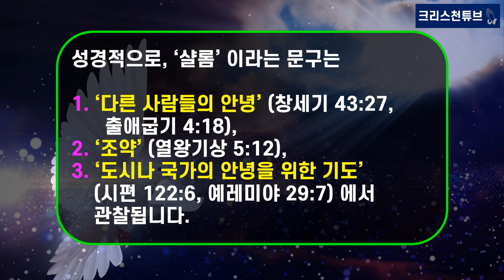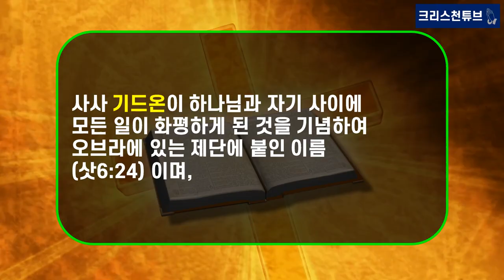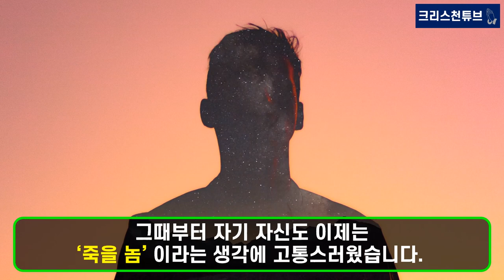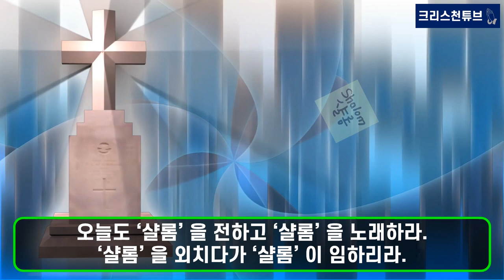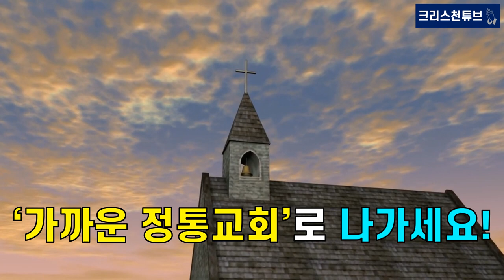[기독교 피플] '샬롬'에 얽힌 감동적이고, 재미있는 이야기! 말기 간암 환우가 목사님의 인사말 ‘샬롬’을 ‘살 놈’으로 듣고 기적을 체험했다! 치유의 하나님!